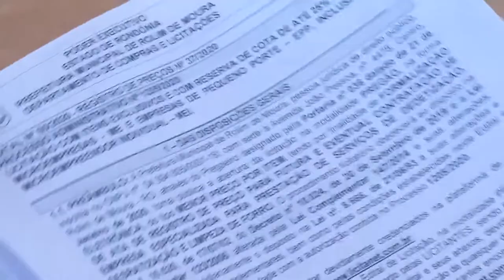Empresa alega injustiça por não ter sido selecionada em Pregão eletrônico